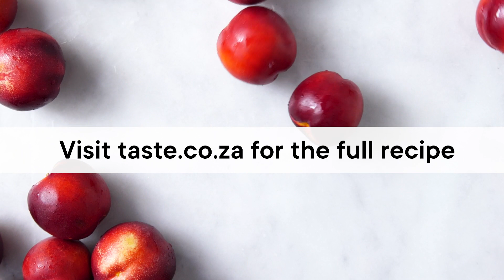Easy nectarine Eton mess | Woolworths TASTE Magazine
In the mood for a picnic dessert – or just breakfast with a bit of flair? Try these delicious Eton mess desserts with a twist, using perfectly sweet Flavourburst™ nectarines.